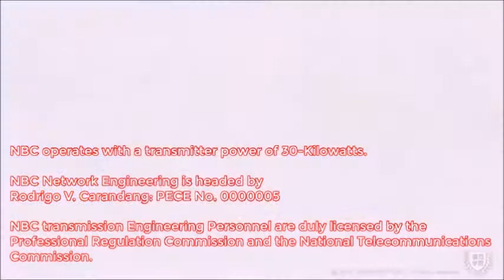One Sports/NBC 41 DWNB-TV Sign-on by 刘飞儿Faye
One Sports/NBC 41 DWNB-TV Sign-on
by 刘飞儿Faye

NBC-41 DWNB-TV Sign On by 刘飞儿Faye
One Sports - Game Tayo Station ID